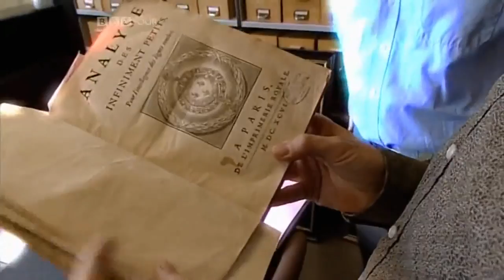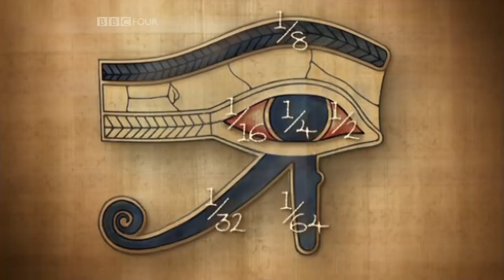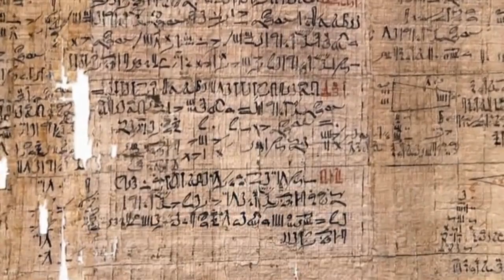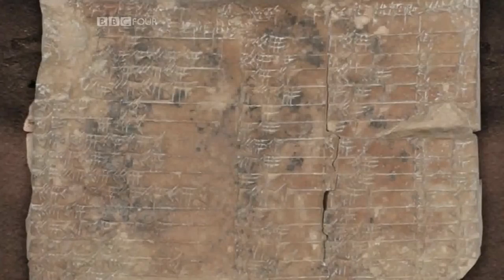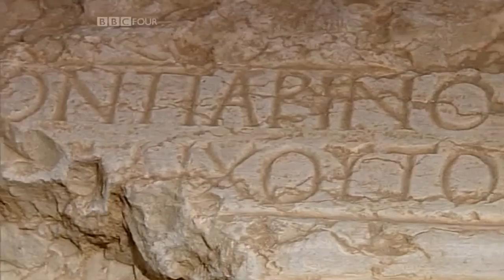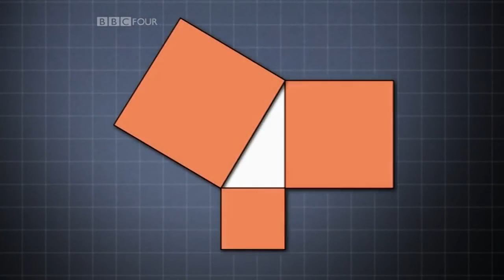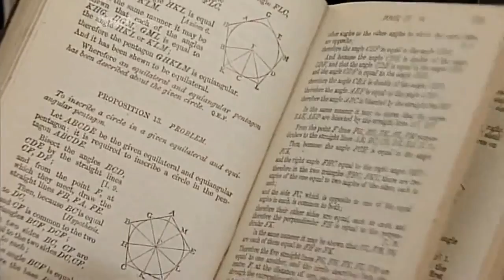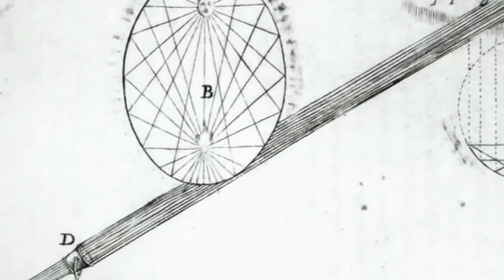💥МАТЕМАТИКА. Язык Вселенной.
ИСТОРИЯ МАТЕМАТИКИ. Язык Вселенной  от BBC.
Документальный фильм.

Математика - универсальный язык Вселенной, фундамент, на котором основаны все другие науки. Как человечество смогло открыть тайны этого универсального языка? Начиная с древнейших времен, прослеживается история математики до наших дней.
Познакомившись с фундаментальной математикой в нашей жизни, Маркус дю Сотой исследует математику Древнего Египта, Месопотамии и Греции.

В Египте он раскрывает использование десятичной системы, основанной на десяти пальцах руки, в то время как в бывшей Месопотамии на двух руках считали до 60.

В Греции он рассматривает вклад некоторых из гигантов математики, включая Платона, Евклида, Архимеда и Пифагора, которому приписывают начало преобразования математики из инструмента для подсчета в аналитический предмет, который мы знаем сегодня.

№ 159с42нв